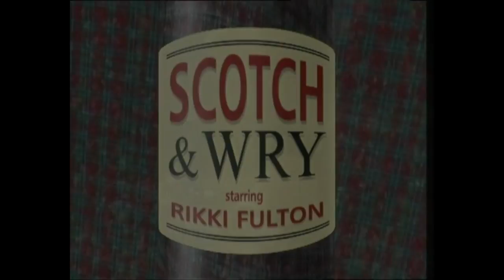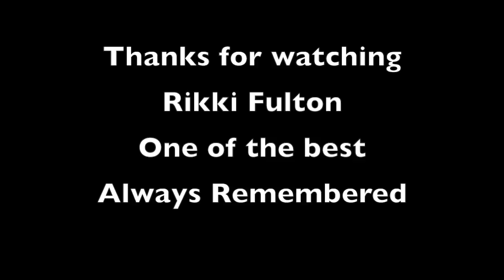RIkki MP Masterclass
Rikki Fulton takes the mick out of various politician's. His Gordon brown predates most everyone elses!